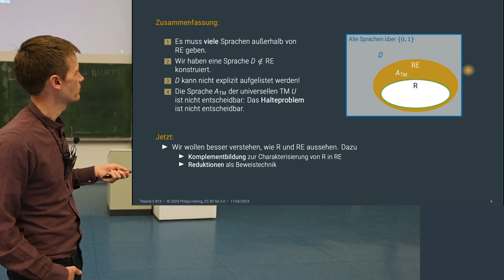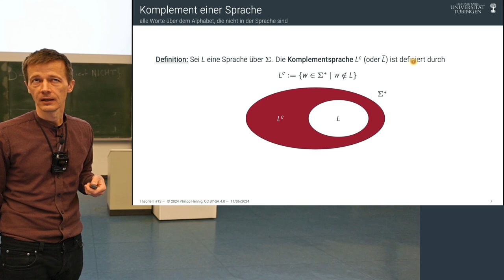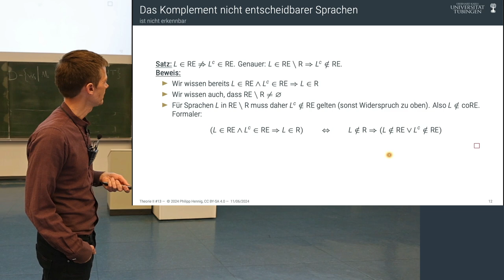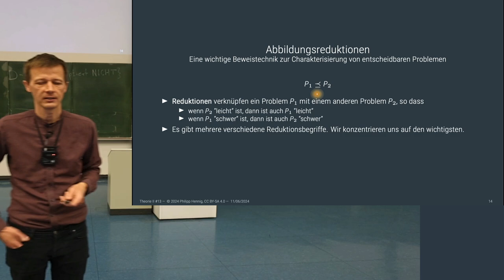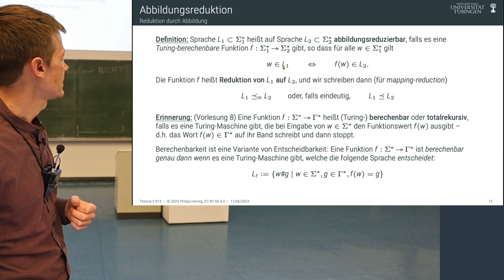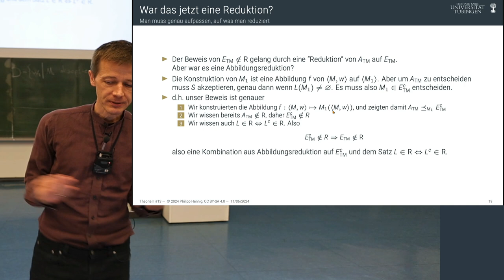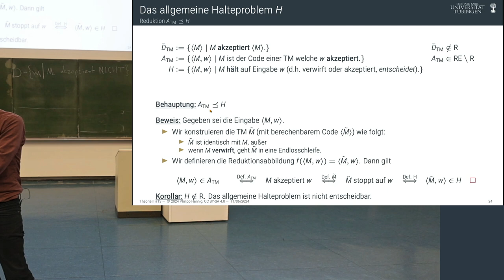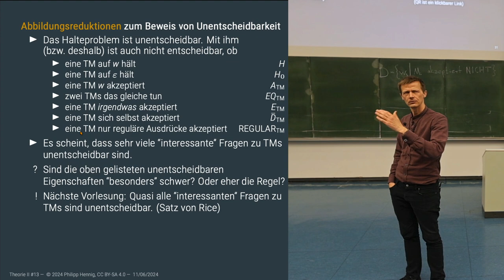Theorie II - 13 - Reduktionen